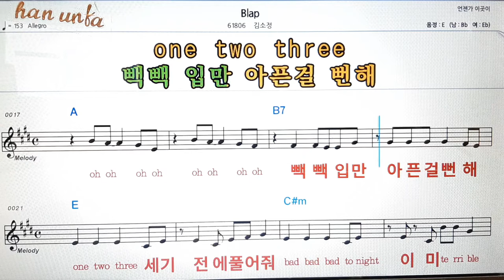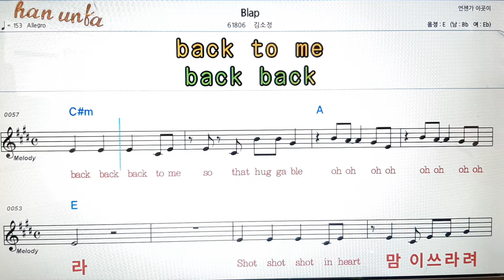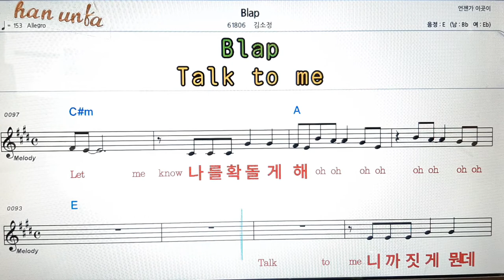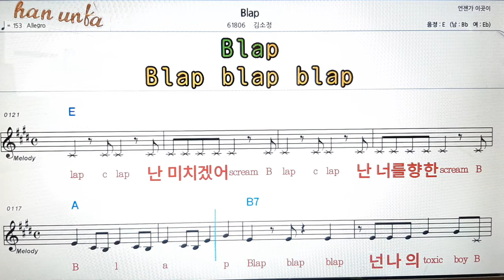Blap/김소정👍노래 반주, 코드 악보,가라오케💋Karaoke*Sheet Music*Chord*MR